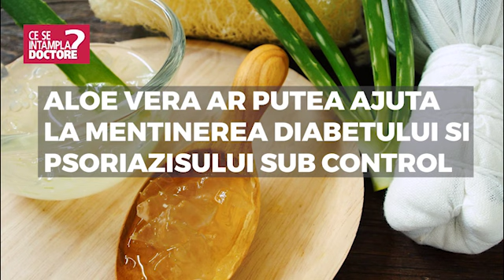Aloe Vera, un adevarat panaceu - VIDEO by CSID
Ştiaţi că Aloe vera este folosita pentru a trata intepaturile de tantar, acneea, iritatiile? Urmăreşte acest video pentru a descoperi beneficiile acestei plante-minune.